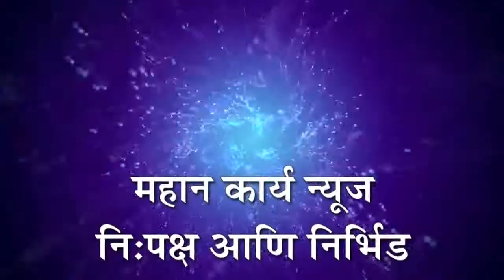हरीप्रिया वस्त्रनिकेतनच्यावतीने दिवाळी फेस्टिवल सोहळा